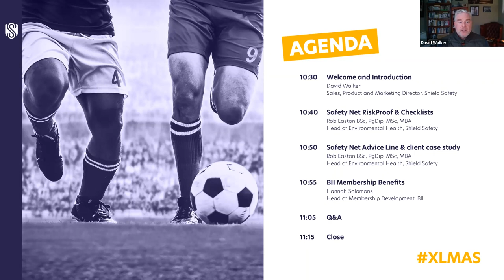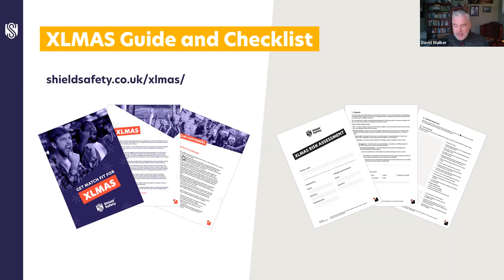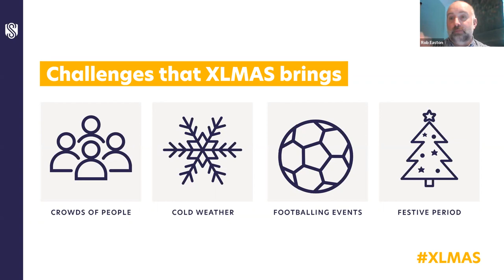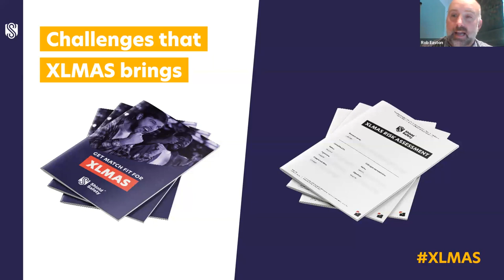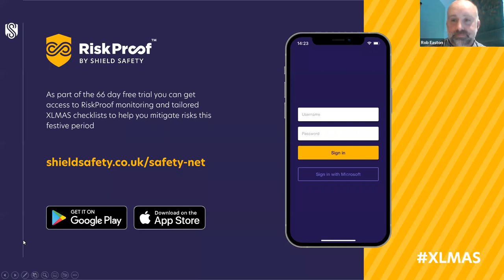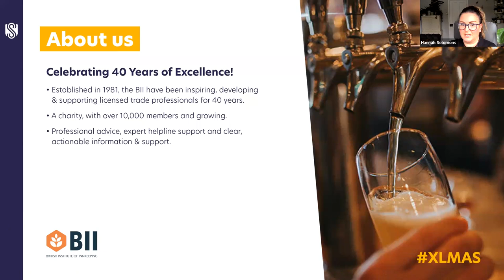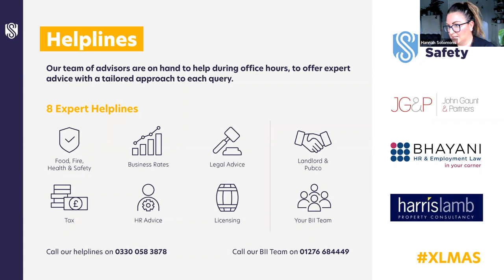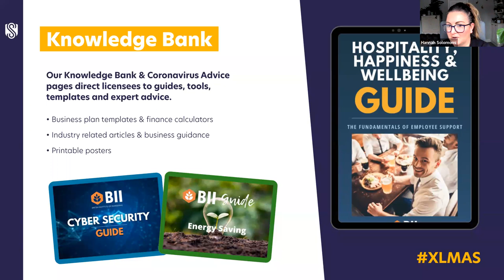XLMAS Webinar Pt.2 - Your Safety Net | Shield Safety